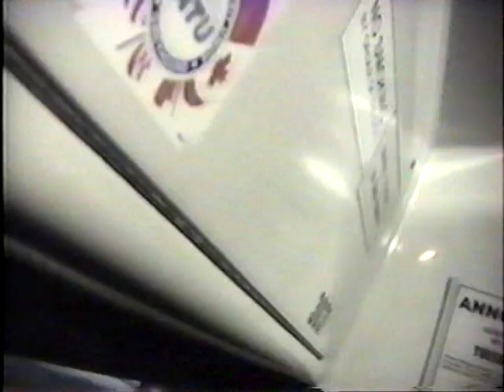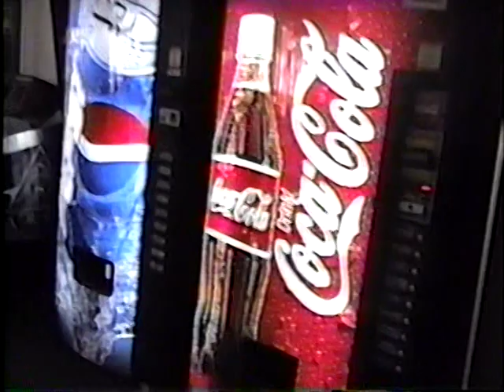Passaic High School NJROTC 2001 National Drill Meet Daytona, FL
00:01 Preparing for departure
8:40 Early morning exercise
11:29 Daytona arrival/drill practice at arena
23:08 Hotel check-in/tour